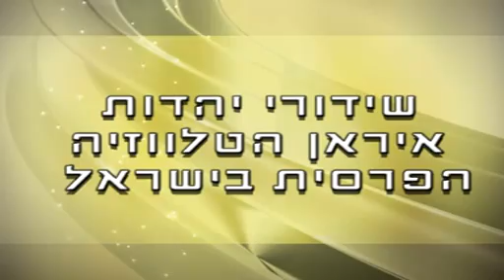שנה טובה ומתוקה שידור יהדות איראן הטלוויזיה הפרסית